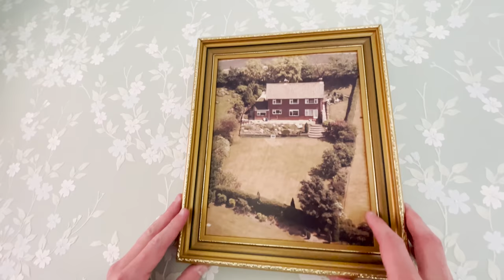Revealing my NEW HOUSE!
11 Years ago I embarked on this YouTube journey.. I never thought it would get me to where I am! Yet today we're starting a WHOLE NEW CHAPTER that I cannot wait to embark on you all with :)
If you're excited to see this adventure unfold, SMACK THE LIKE BUTTON!👍